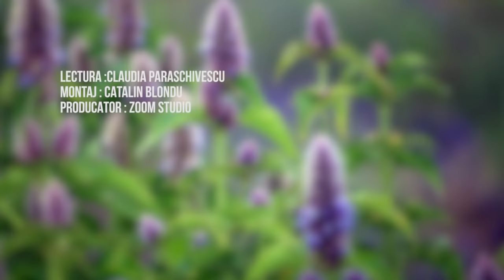Leacuri Stravechi De Pe Vremea Lui Isus Cristos, Leacuri Stravechi Din Biblie